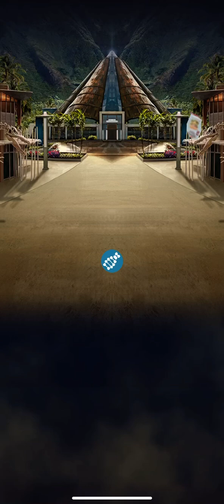My Team never gave up, all they had to do it just keep on rolling in this Brawl.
Even though if I keep going or stop, lose or win the battle, They would be too concerned of what was and what will be, there is a saying that yesterday on the battle was history, and in these battles is a mystery, but today is just a gift, that is why it is called the present, though I never gave up and never give up, like in the first video we just keep on rolling, if you want to see of what I’m going to put on throughout the future, please tell me what you’re going to see next of what I’m gonna put on in the future in the comments below.